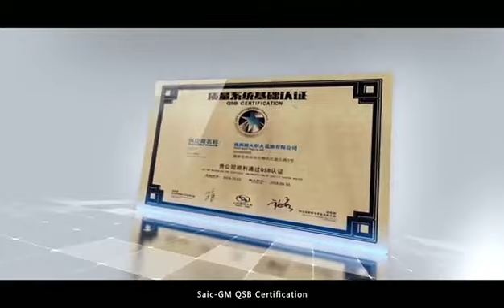Hot Sale Original Iridium Platinum Spark Plug TORCH K6RTIP Replace for Candle PFR6B Champion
Hot Sale Original Iridium Platinum Spark Plug TORCH K6RTIP Replace for Candle PFR6B Champion RC8WYP4 Denso IK20TT for F5DP0R